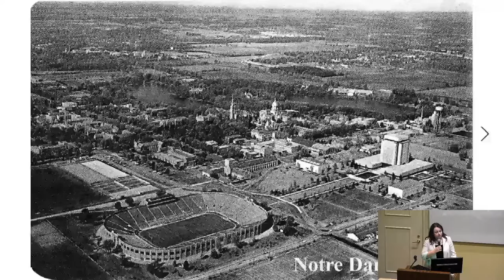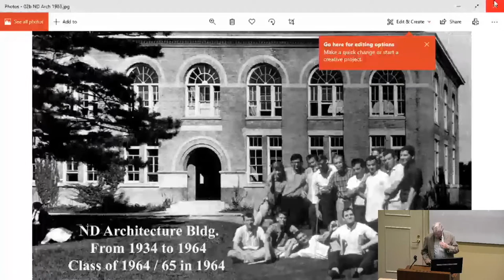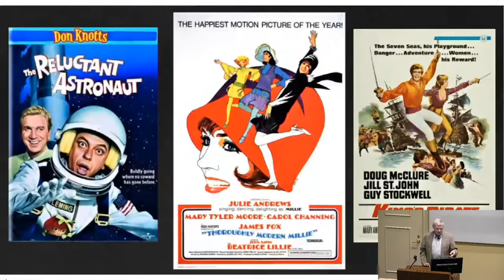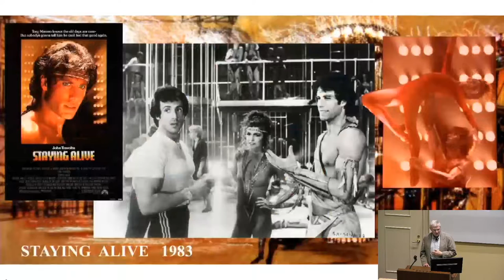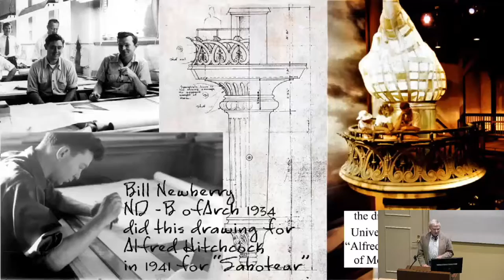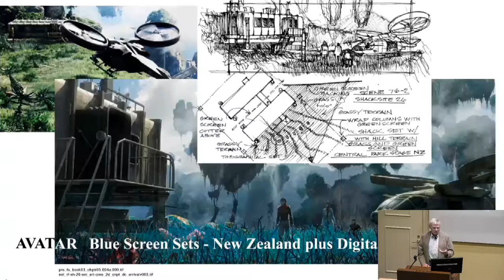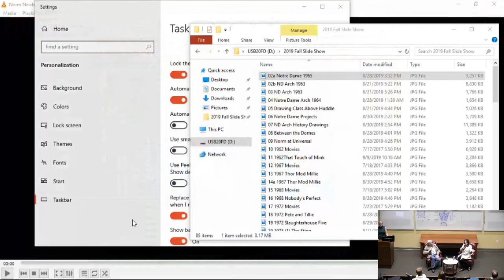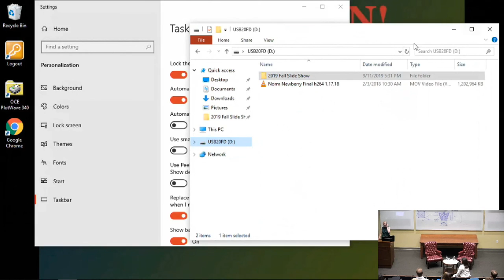A Conversation with Norm Newberry '65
Presented as part of the School of Architecture 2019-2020 Lecture Series